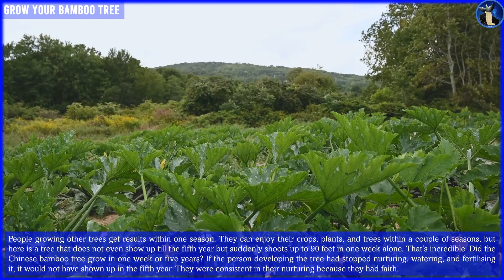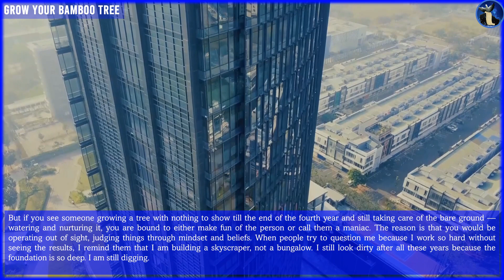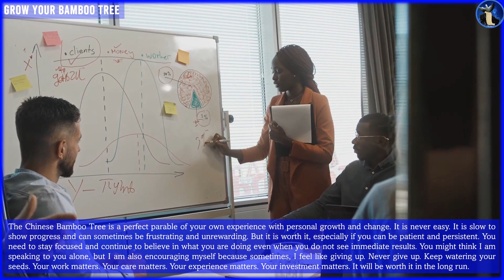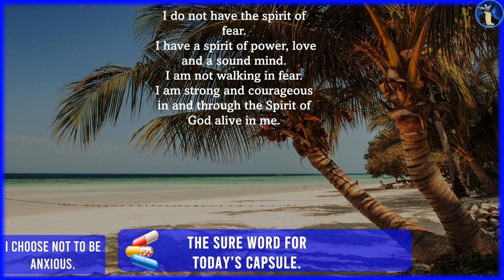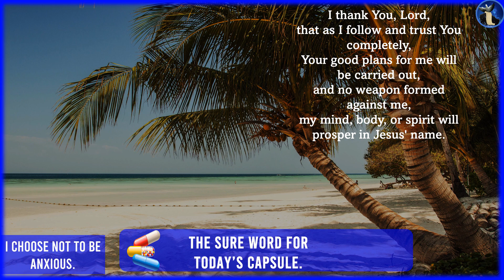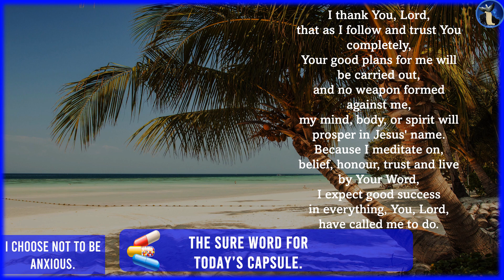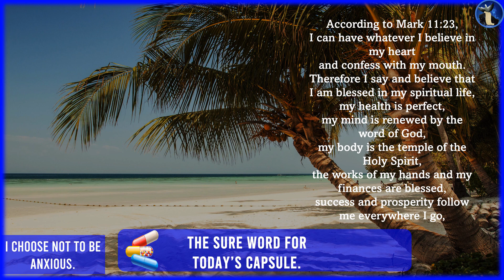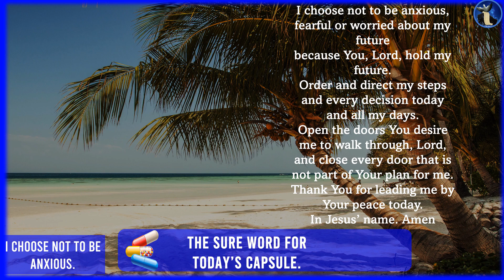Building Self-Esteem |Part 7 of 7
You cannot be comfortable without your approval. You have a price tag on your forehead; people see and know your value without you saying anything. Your attitude says it all. Your attitude is the price tag of your self-esteem. Self-esteem is how you price and value yourself. Welcome to Building Self-Esteem from the Sure Word for Today.

The Sure Word for Today: I Will Not Throw Away My Confidence. It Has A Great Reward
Cast not away therefore your confidence, which hath great recompence of reward. For ye have need of patience, that, after ye have done the will of God, ye might receive the promise.

Time Stamp
0:00 Intro
00:05 World Greetings and Welcome
00:51 Our Mission
00:56 Grow Your Bamboo Tree |The Sure Word for Today's Word of Encouragement
03:45 The Affirmation for the Sure Word for Today
03:54 The title of the Sure Word for Today
04:02 The Reading of the Bible Verse
04:30 The Sure Word for Today |Building Self-Esteem
07:09 The End of the Reading of the Sure Word for Today
07:16 Introducing the Sure Word for Today's Capsule
08:18 I CHOOSE NOT TO BE ANXIOUS| The Sure Word for Today's Capsule
13:56 The Final Word (Good-Bye)
14:21 Subscription (Call to Action